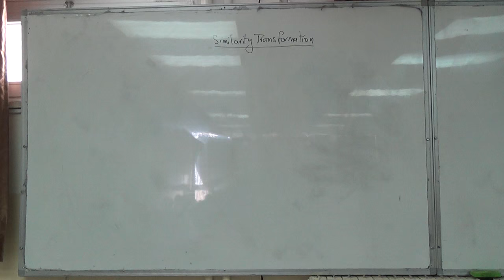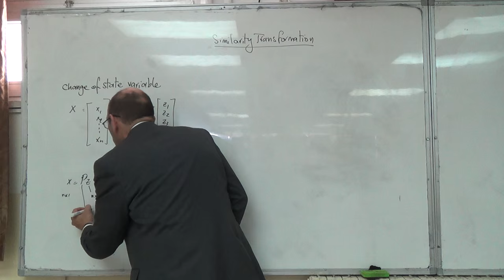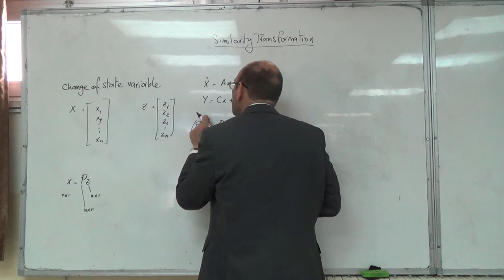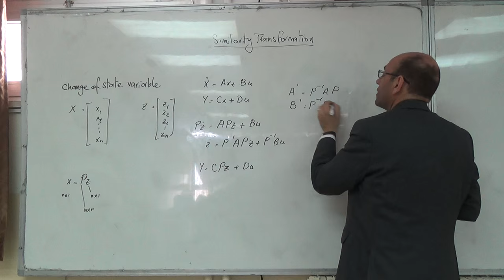The Similarity Transformation and Change of State Variables, 14/3/2016